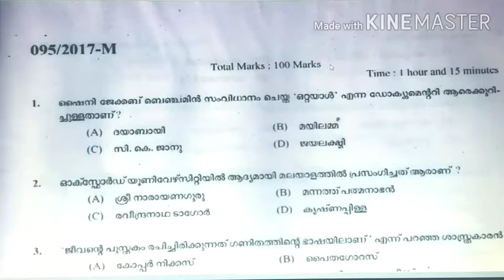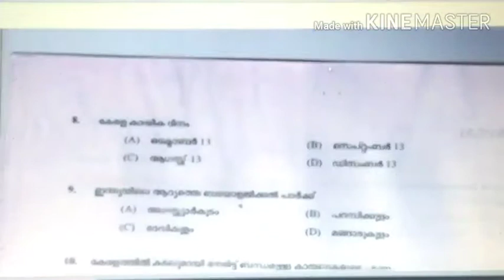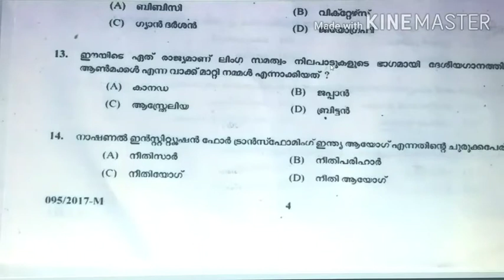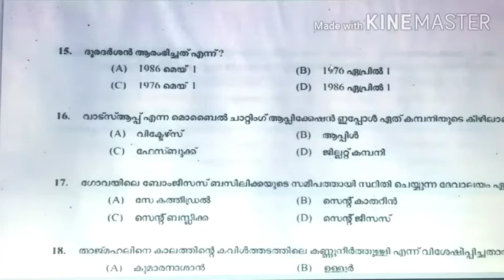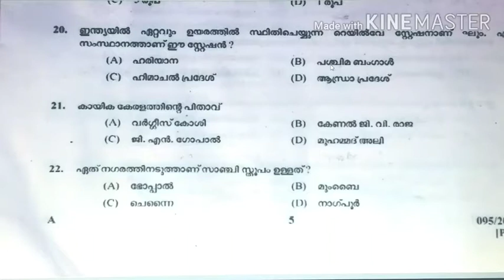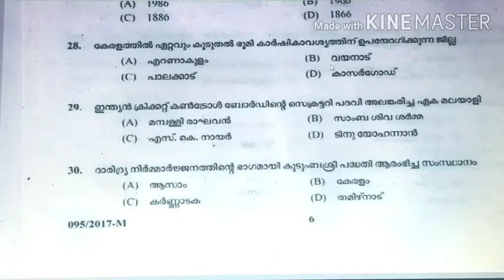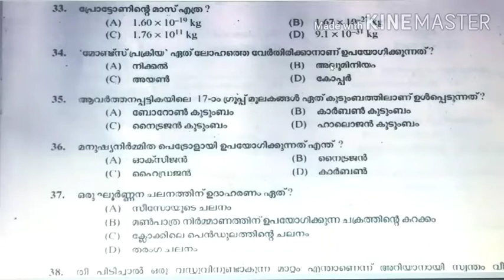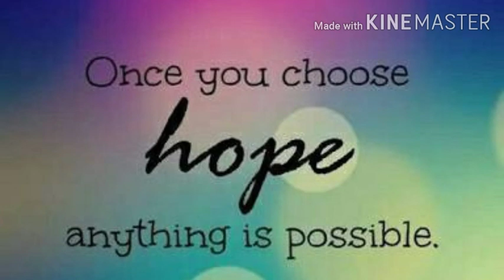LDC Previous Questions and Answers | LDC - 2017 - KTM, WYD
LDC Previous Questions and Answers
LDC - 2017 - KTM, WYD